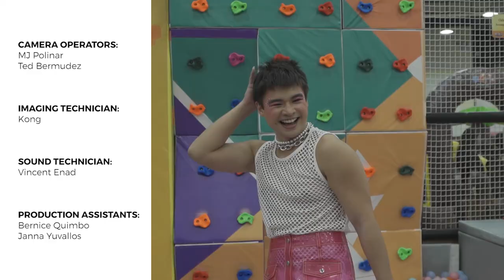Tabî: Episode 1 | Keeta PH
Did you know there are 78 gender pronouns? 🏳️‍🌈

Pride Month is a cause for celebration and a cause for education. For the pilot episode of Tabî, we talk about gender pronouns and gender sensitivity.

Host and Moderator: Jude Bacalso
Guests:
David Cua
Chase Go
Van Vincent Go
Kate Jagdon
Regal Oliva
Lawrence Ypil

Special thanks to Anton del Prado of SM Seaside City Cebu, Kids Paradise and Sugbo Mercado.

Production Team: Kong de Guzman, Ted Bermudez, MJ Polinar, Vincent Enad